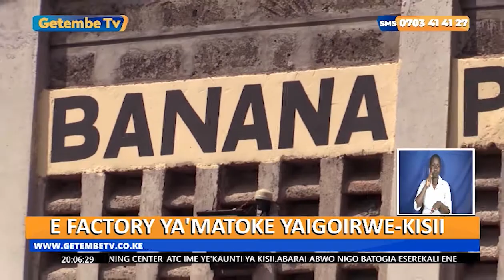RELIEF FOR FARMERS AS GOVERNMENT OPENS A BANANA PROCESSING FACTORY IN KISII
CS WAMALWA ANG GOVERNOR JAMES ONGWAE LAUNCH A BANANA PROCESSING PLANT IN KISII